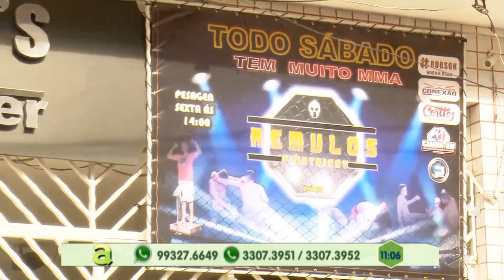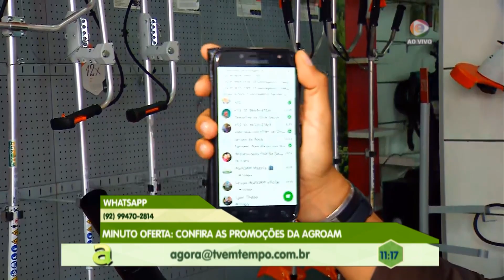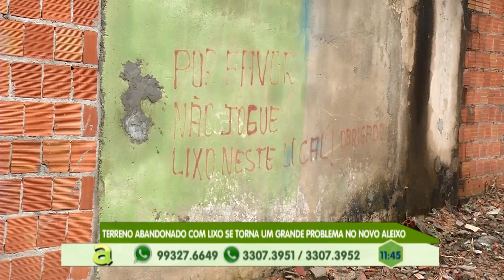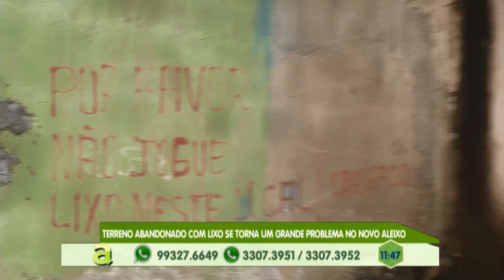Programa Agora (01.04.2019) 01º Bloco